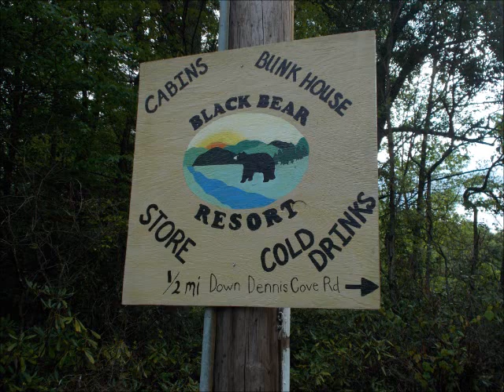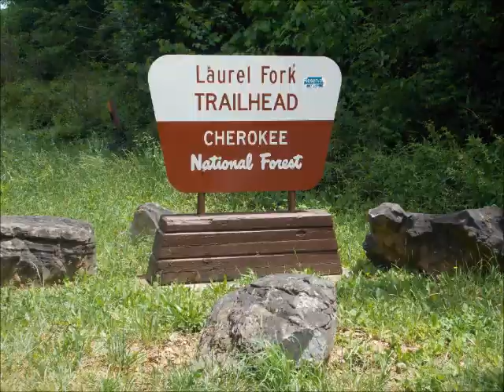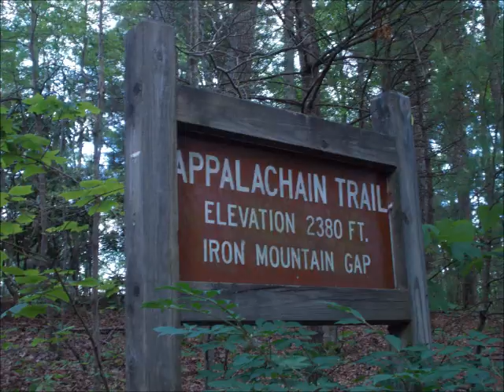Appalachian Trail Loner #24 BLACK BEAR RESORT 2012 Thru Hike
Please click “Show More” to read an excerpt from my new book ‘Painted Blazes’ Hiking the Appalachian trail with Loner.

I hope it entertains, educates, and encourages people to hike!  Please enjoy, like, sub, share, and spread the word!

Begin excerpt: One thing you realize when hiking a long distance trail is that it rains a lot. For normal people in civilization, just getting a little bit wet can be a nuisance. Afraid they’re going to melt, they scurry inside the nearest store or wait it out sitting in a car. But out in the woods, there’s nothing to…get under. When it rains, all we can do is try to keep our vital equipment dry.

    Still, no matter how rugged a mountain man or woman, prolonged rainfall will wear anybody down. After 3 days and nights, I had been looking for-ward to at least cooking lunch inside a dry shelter, but when I arrived at Moreland Gap, people sat all in a row, blocking the entrance. Cookie cutter day hikers, dressed head to toe in matching plastic rain suits of different colors: yellow, blue, green, clear, red. Had I been in a better mood, I may have joked they reminded me of the new wave band DEVO. But these people just gawked blankly as I sloshed by, with no effort to make an inch of room.

    Happily, Black Bear Resort was a wonderful place where I was greeted with a dry towel. That’s service! This stop wasn’t planned or in the budget, but I had to dry out. Mary, the owner, told me they bought this place with no idea hundreds, even thousands, of hikers passed by along the AT every year until they started showing up in droves. Now, the hiker community is their bread and butter, and they have embraced us whole-heartedly.

    Accommodations for every budget: camp sites, hotel style-rooms, cabins and even a honeymoon suite. Prices double on holidays and when NASCAR comes to nearby Bristol Motor Speedway, but bunks for thru-hikers are always $18 including shower and laundry (get in line early.)

    My little 12’ x 12’ one room cabin had a porch decorated with birdhouses but was sparse inside. It was still cozy, with a space heater and a real mattress to sleep on (covered only in clear plastic). Some cabins sleep up to 6, so you could share a room and split the bill. My cabin, #4, cost $40 but was dry and that’s all I cared about.

End excerpt.

Keep checking back to the Loner channel for new videos featuring extra bonus "Lost Footage" from my thru-hike series - never seen before!